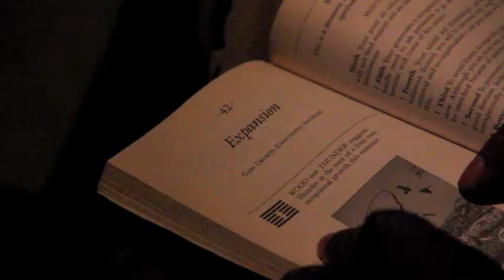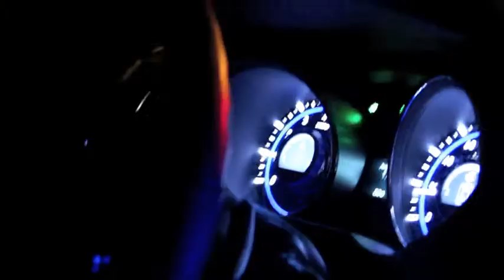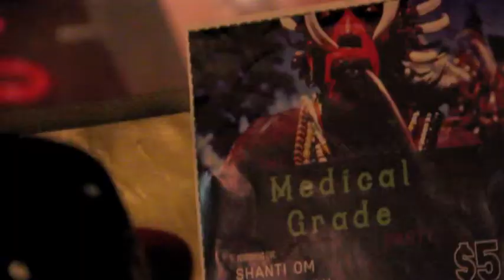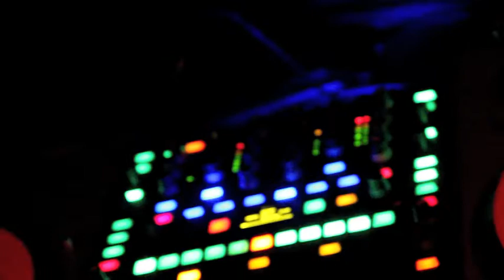SHARKS IN THE GOLDEN POND: Divine Order/ Stirred Echo video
This the first and second single from lex boogie & Goldi Gold
Shark in the golden pond. Album
Divine order and Stirred Echoes like all of the tracks
on the album can easily  be defined as mood music.
late night travels in harsh Atl weather right
into the club where the energy is the complete
opposite.
Shot & directed by C flux sing & Goldi Gold